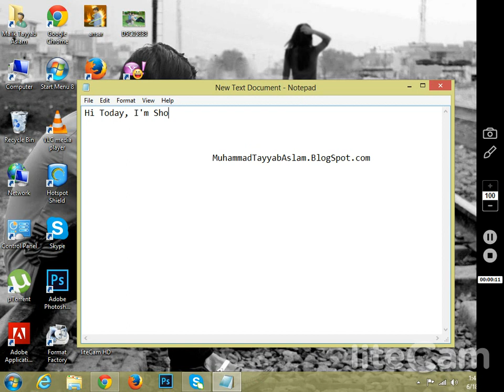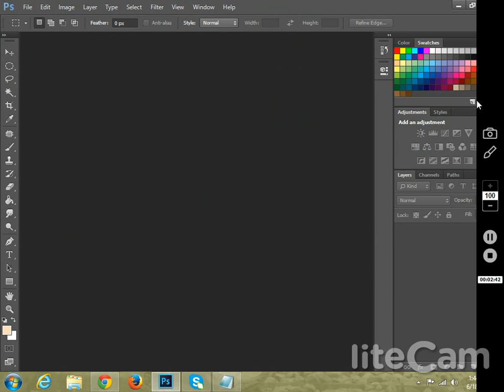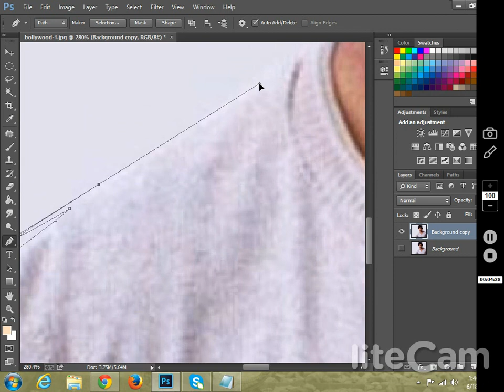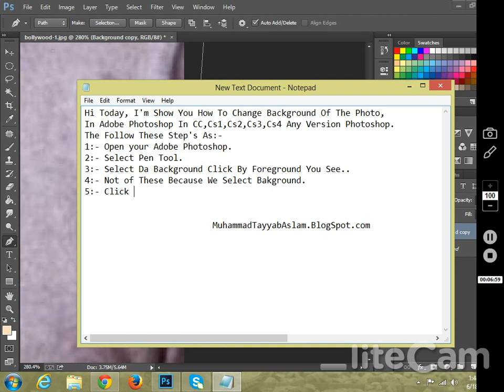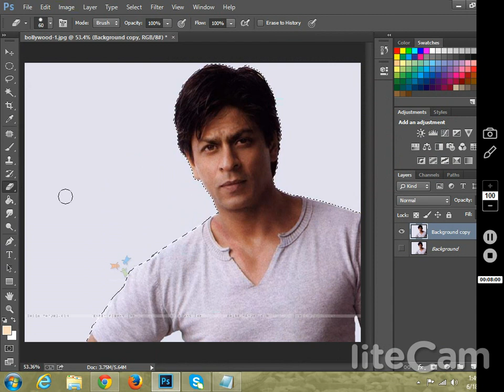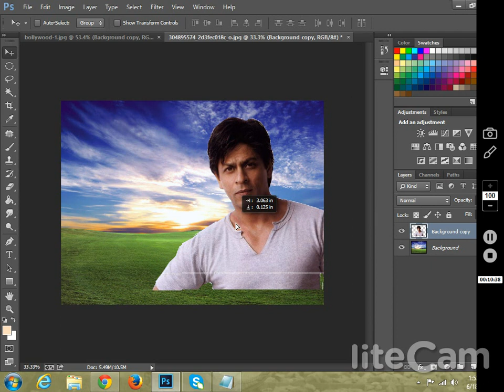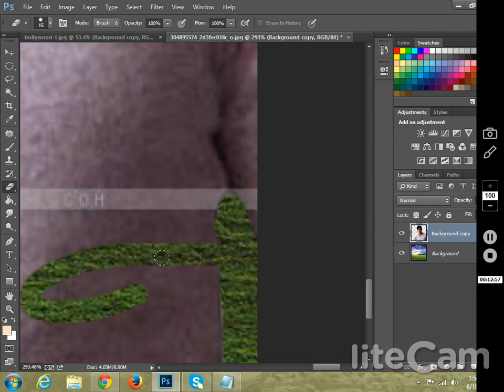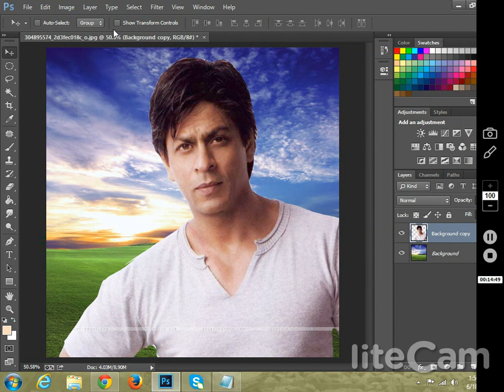How To Change Background Of The Picture In Adobe Photoshop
Sooo Follow These Steps To Easy Change BackGround ThankxXx To Watching.